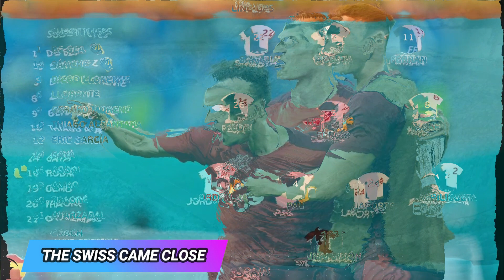Italy dominate Belgium as Spain scrape past Switzerland!!UEFA Euros 2020 Post Match Analysis !!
Switzerland were kncoked out of the Euros after a valiant performance against Spain. The game saw two goals which were scored by Xherdan Shaquiri and Jordi Alba.Spain emerged The emerged as the after thriving on penalties.
The 2nd game of the night was between Italy and Belgium. The Italians mounted a dominant display. Romelu Lukaku scored the only goal for Belgium. For the Italians Lorenzo Insigne and Barella came up with the goals and those were sufficient for Italy to progress through to the semi finals of the UEFA EUROS 2020.
Italy and Spain will be going up against each other in the semifinals which promises to be an intersting battle.
This is the post match analysis video of Italy vs Belgium and Spain vs Switzerlan.

Join me on these platforms to discuss more Real Madrid stuff.